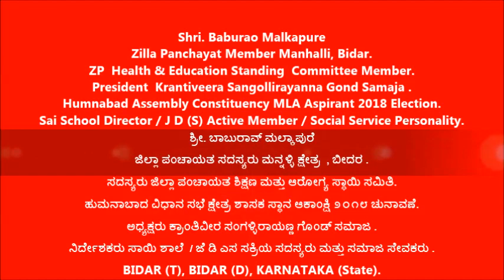Baburao Malkapure [ Aspirant Humnabad Assembly Election 2018 ]